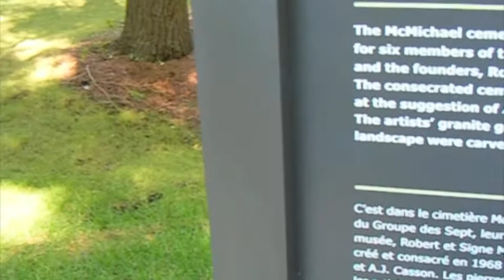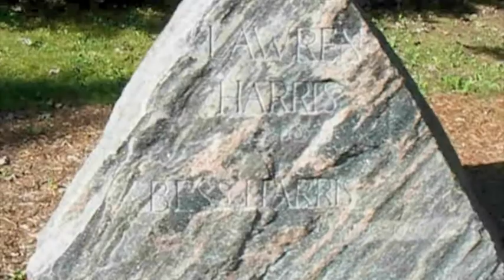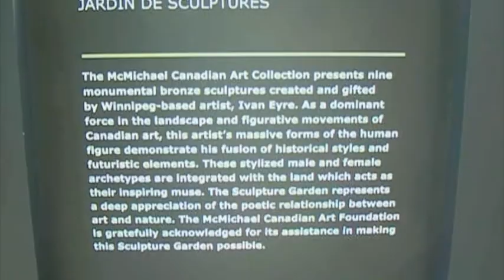McMichael Gallery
Class site visit to the McMichael Gallery in Kleinburg, Ontario.